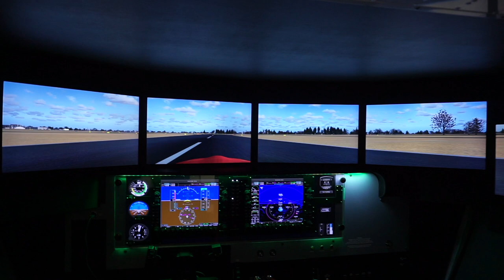Day in the life of an ATP Flight Student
An inside look at what a day in the life as an ATP flight student looks like.
Hope you guys like this one, leave some feedback down below in the comments!

Headset that I use for flying:

Ipad Kneeboard: